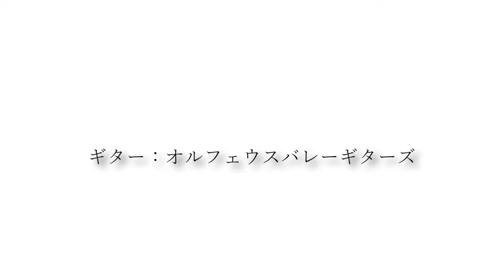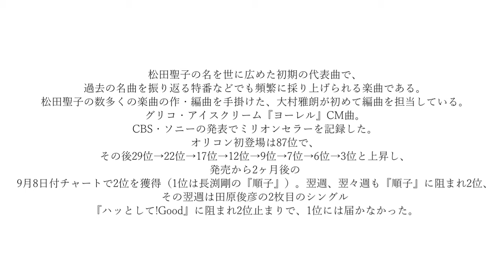青いサンゴ礁「プラグレス」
松田聖子さんの青いサンゴ礁を「プラグレス」で歌わせて頂きました。
使用するギターはオルフェウスバレーギターズ（クラシックギター）